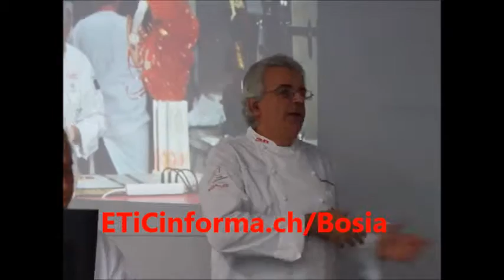12102015 La Svizzera ai campionati europei di pasticceria presentazione team